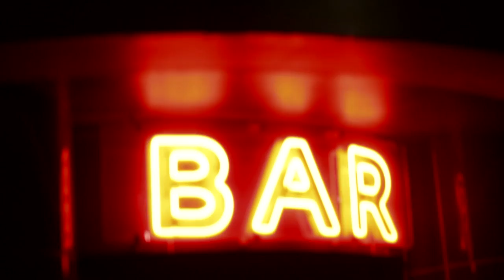Willis Show Bar - Detroit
As of 2017, Sean now also resides part-time in Detroit as a co-owner of WILLIS SHOW BAR. There, he helped oversee the completion of the build-out, brand development, hiring and training of staff, as well as overseeing all music components, talent booking, graphic design, marketing and general operations. Willis Show Bar has received endless accolades for its precise, faithful resurrection of this historic piece of Motor City history. Originally opened in the early 40s, it would later sit gutted for 38 years. Working with just a couple of old photos, he, his partners and their team of workers brought it back to its original glory. Winning 3 different publication’s annual “Best Of” issues it instantly became the buzz in town. In just a short amount of time, WSB has hosted after-parties for Leon Bridges, Dita Von Teese, Grace Jones...deejay sets by Seth Troxler, Nick Waterhouse, Soul Clap, Numark, D'Julz and live performances by Amp Fiddler, Jax Anderson, Devon Gilfillian, Spyder Turner and Jess Palter.